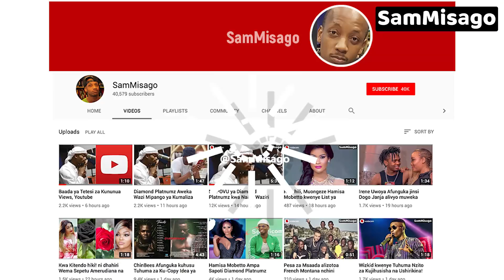Alichokifanya MANGE KIMAMBI Kwenye JIBEBE ya DIAMOND PLATNUMZ Ni MAAJABU ya Mwaka!